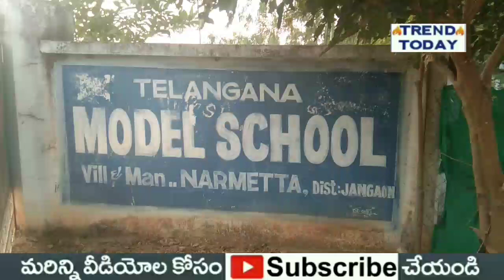నర్మెట్టలో ఏసీబీ రైడ్స్...అడ్డంగా దొరికిన మోడల్ ప్రిన్సిపాల్, టీచర్...